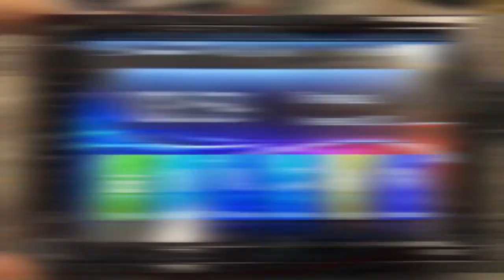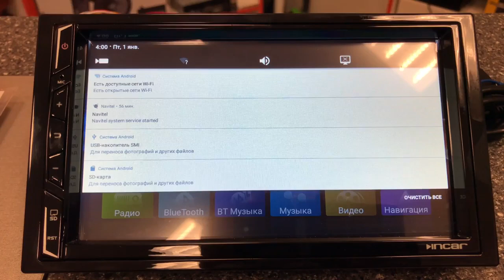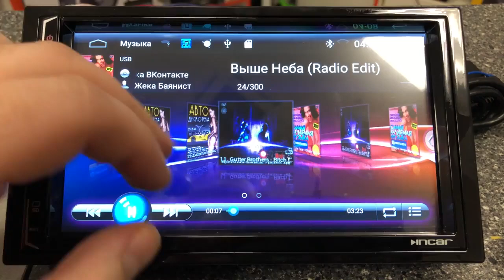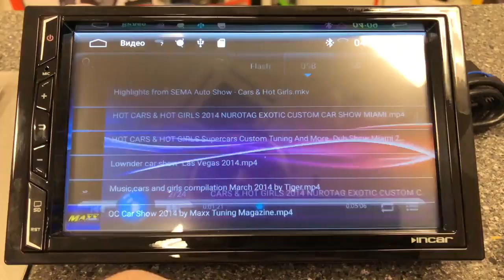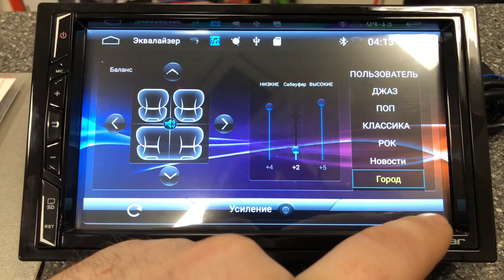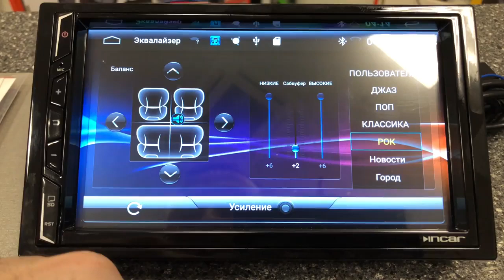Обзор Магнитола Штатная Универсальная Автомагнитола Лучшая 2019 года!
Обзор Магнитолы Штатная Универсальая Автомагнитола Лучшая 2019 года!
Самая Покупаемая Универсальная Магнитола Android 8.0 Штатная (Крутилка)
Штатная Магнитола 2 din Универсальная Android 7.1 (Сенсорная)КРАСИВОЕ МЕНЮ(9
Funrover Android 8.0 авто радио 4 ядра 7 дюймов 2DIN gps головное устройство(10(Сенсор)
2DIN Car Radio Stereo Автомагнитола 7002 Универсальная Android(6)
Автомобильная Магнитола 2 din DVD GPS Android мультимедиа для Nissan Toyota Volkswagen Mazda BYD kia VW
Универсальная магнитола Android 7.1 и Android 8.1.0
2Din Android 8.1.0 Магнитола Для Всех Авто Nissan Mitsubishi Lancer Outlender Ford Mondeo Transit Renault(12)